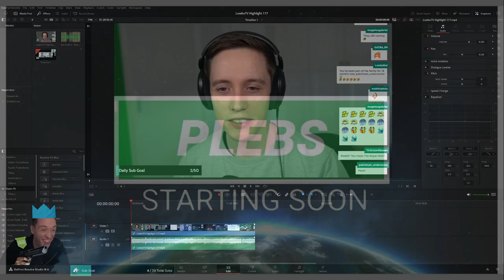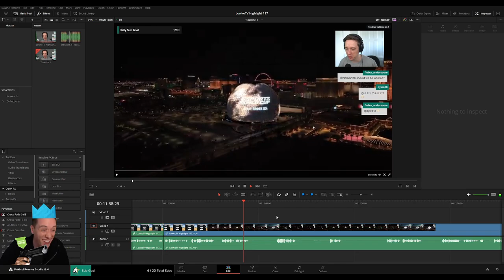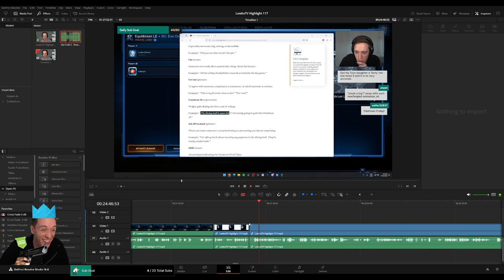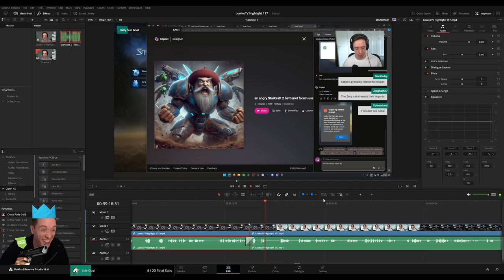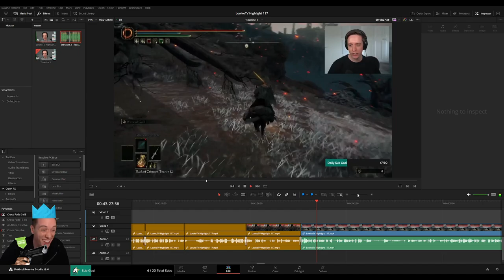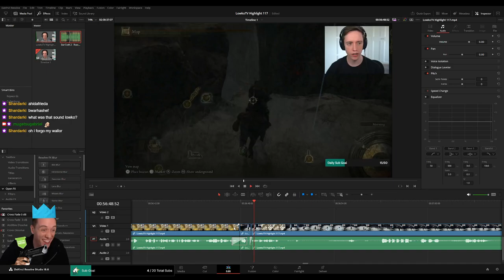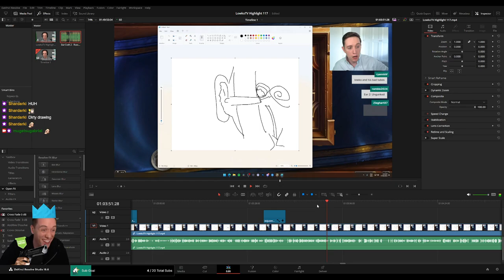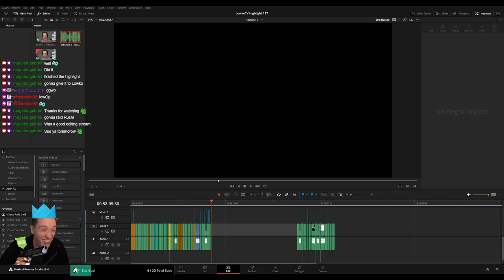PLEBS: Editing LowkoTV Highlight 117!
In this video I am editing the LowkoTV Highlight 117 on Twitch stream for Lowko!